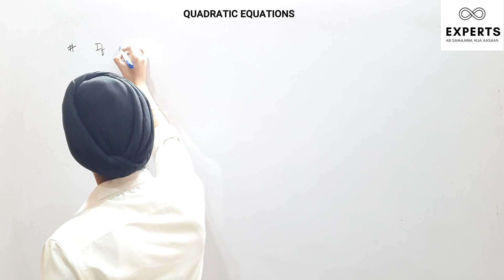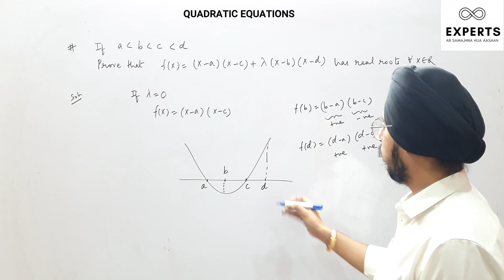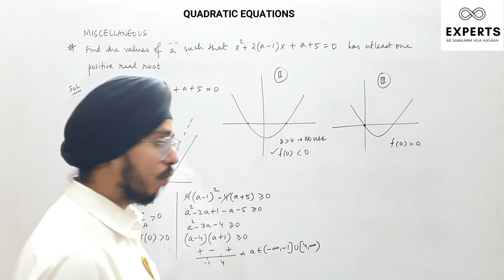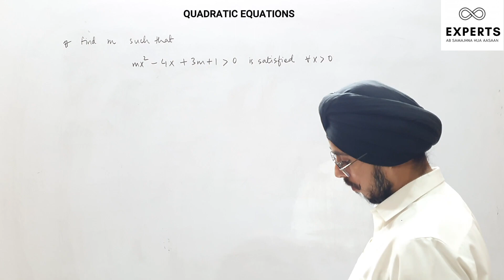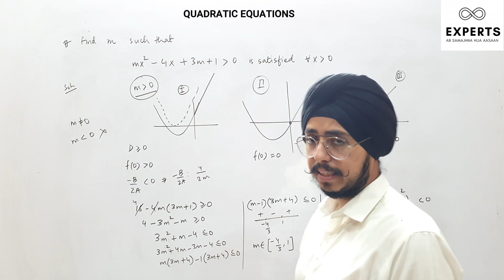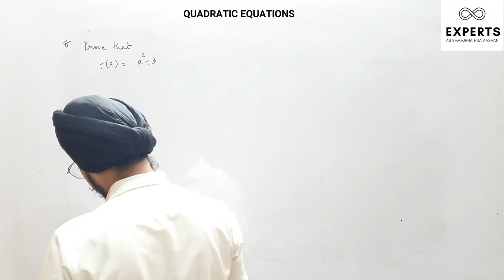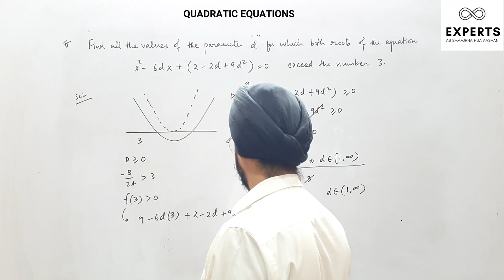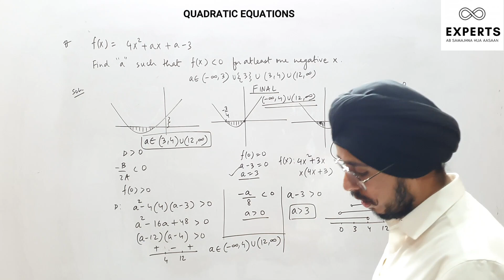L24 I Quadratic Equations I Miscellaneous Practice Questions I Experts I Rohan Chawla I JEE 2024